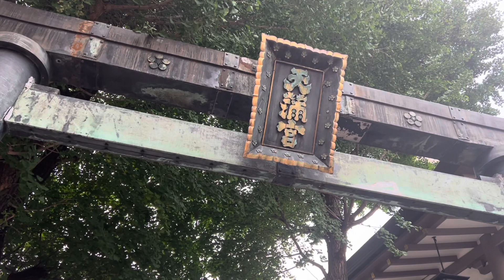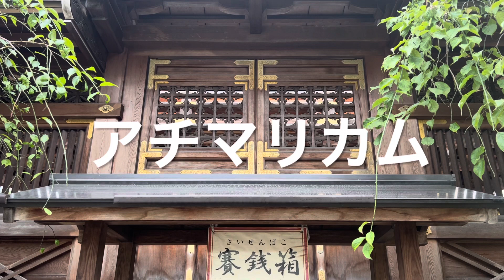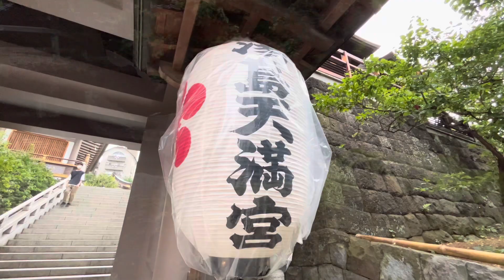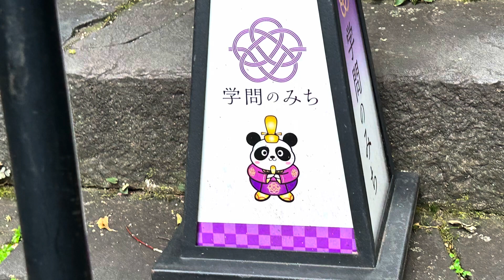⚠️もし逃したら次は有りません＊瀬織津姫命降臨＊恩恵で次々と良い事が起こり始める✨遠隔参拝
東京　文京区湯島　湯島天満宮⛩️
昔からこの地域では湯島天神として知られています。登録者数5,000人越えのお礼と半月詣りとしてこちらの神社にお参りさせて頂きました。

入った瞬間から境内の雰囲気がいつもと違う感じを受けたのですが、いつもの様に拝殿で感謝の言霊をお伝えしていたら本殿裏に来なさいと言の葉が降りてきました。

2人で裏に行くと今まで何回かお参りしていたのですが、初めて裏参り出来る事に氣づきここでお参りしなさいとのことでした。
その時空には龍神様🐉のお姿が現れていました。

この動画にご縁のある方が幸せに導かれる様お参しております。是非皆さんも遠隔参拝して頂けると嬉しいです。

裏には笹塚稲荷神社があってこの稲荷大神様が大歓迎してくれました。
こちらでは感謝を込めて麻鈴と麻の釉薬を使った縄文土笛で音霊奉納させて頂きました。

拝殿でお参りしてる時に龍神様が二柱お姿見せてくれています。お氣づきですか？
見れた人は幸せにしかなれません。

開運龍と姫旅🐉がLIVEでお酒を奉納する際に貼ってある龍姫シールを販売しております。
1シート10枚付き 300円+120送料です。

開運龍と姫旅🐉の動画は全てオリジナルでの撮影、編集している動画であり、またYouTubeポリシー規約に基づき制作されています。